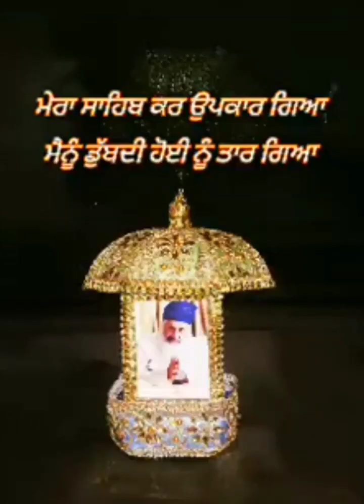Chimta Bachan🙏🏻✨ VaahoVaaho 💙DhanShriMataJi🤲 DhanSatguruRamSinghSahibJi 💙